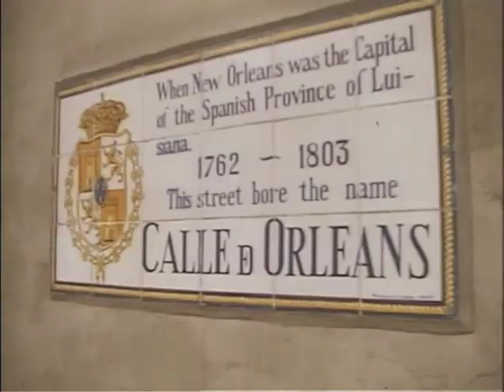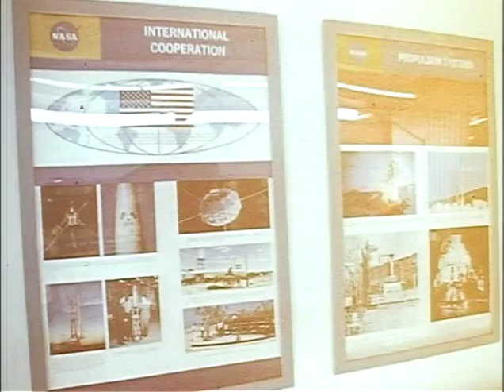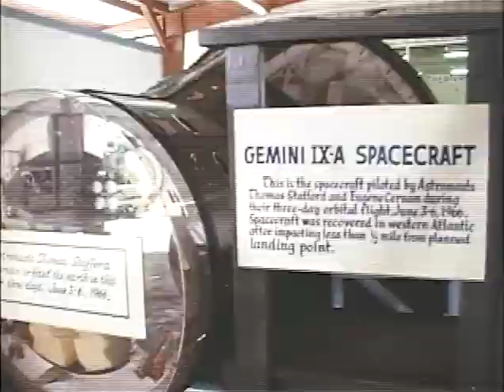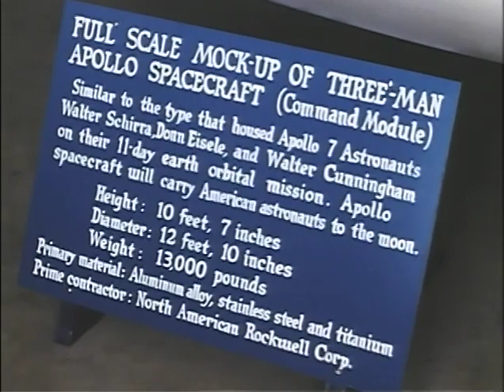MP469 outs3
3 of 10 outs reels from MP469, "This is Our Country," by the White House Naval Photographic Unit. The "Navy Films" consist mostly of monthly reports on the activities of President and Mrs. Johnson from 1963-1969.

Outs Roll 3 of 10, This is Our Country
[11/22/68] New Orleans, LA: Orleans Street
[11/23/68] Cape Kennedy, FL: CTJ debarks, greets dignitaries
[11/23/68] Cape Kennedy: Motorcade
[11/23/68] Cape Kennedy: Space Center exhibits; CTJ tours the Center
CTJ receives a photograph from a young man
[11/23/68] Cape Kennedy: Lunar landing simulator; CTJ tours the simulator
[11/23/68] Cape Kennedy: Missile assembly bldg.
[11/23/68] Cape Kennedy: Rocket launching pads
CTJ tours the complex
[11/23/68] Cape Kennedy: CTJ tours the Mission Control Center, inside of the Rocket Assembly Area
[11/23/68] Cape Kennedy: CTJ speech, cuts of the audience, unveiling of a lunar landing module